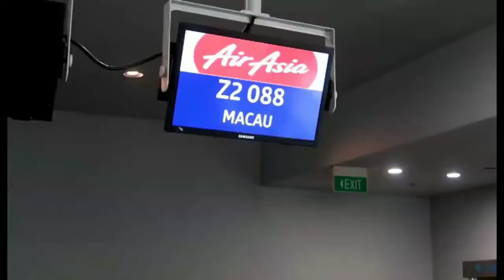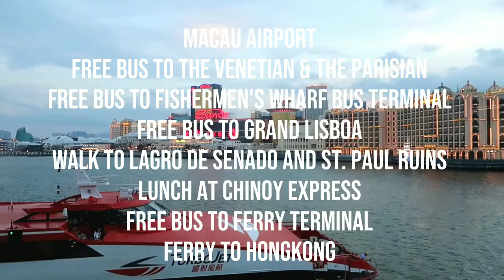DAY 1 MACAU DIY DAY TOUR I ALBERT & JONA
Here is a summary of our DIY Day tour in Macau.